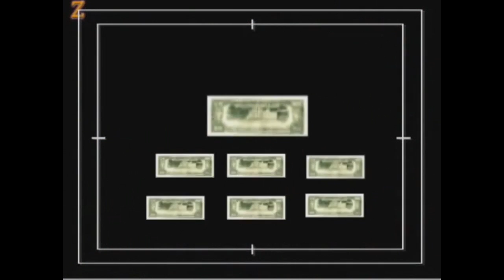o melhor de ze graça ( zegraca3 ) PARTE 7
Parte 8 aí pra voces
Copyright Jukin Media para a cena da luta